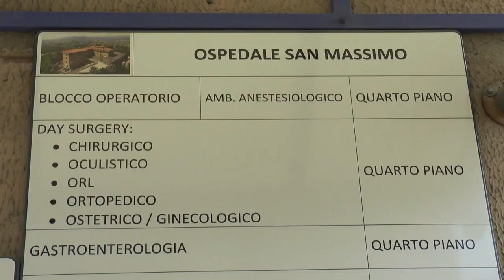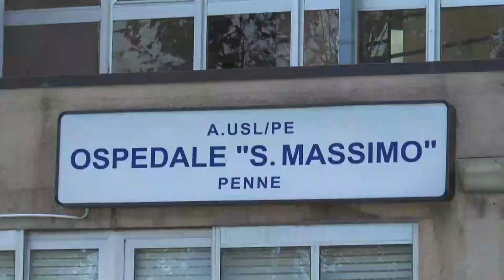Pettinari (M5S): "Fare chiarezza sul San Massimo di Penne"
Visita ispettiva, l'ennesima, del vice presidente del Consiglio regionale Domenico Pettinari presso l'ospedale San Massimo di Penne. Sotto la lente d'ingrandimento la mancanza di primari e le carenze strutturali in cui versa il nosocomio vestino. Intanto per il 29 luglio è prevista una nuova manifestazione cittadina.